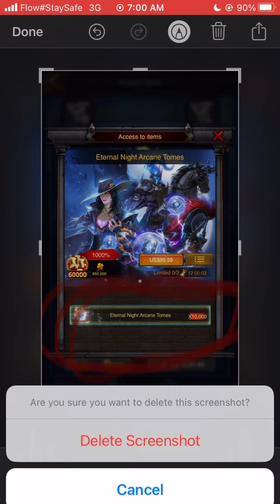Clash of kings| How to get "Eternal night arcade Tomes"for new civilization |full guide *Recommended